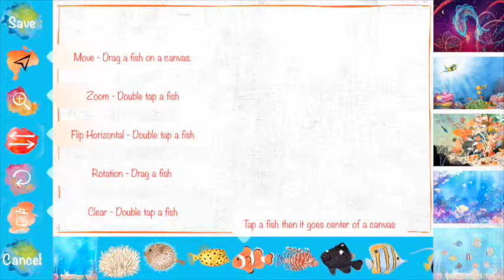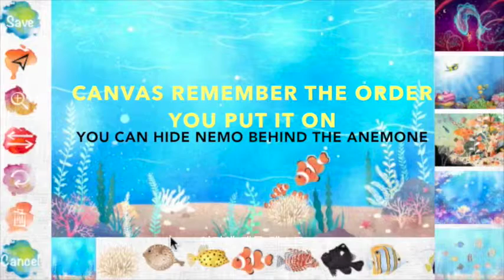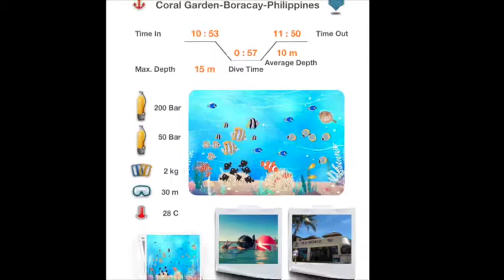Dive Diary - SCUBA diving logbook application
Fish Canvas tutorial - How to make a beautiful ocean scenery on your logbook.